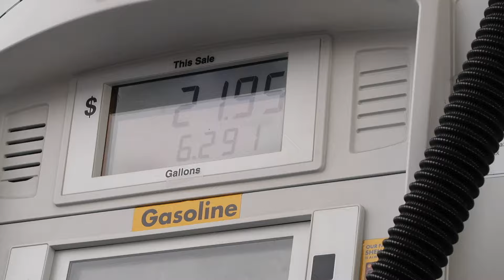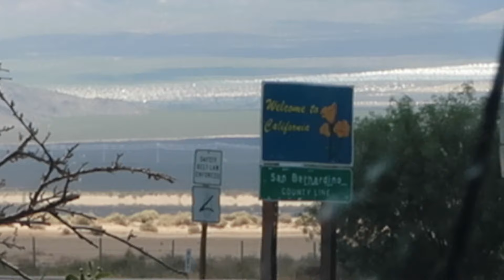UNEXPECTED CONCERNING PHONE CALL FROM THE DOCTOR ABOUT TODDLER'S BROKEN ARM | BROKEN ARM UPDATE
Our little princess was all smiles on the 11 hour drive home despite having recently broken both bones in her right arm! Honestly, I think she smiled and laughed and sang the whole drive with her broken arm in a sling, propped up and iced. We knew she was tough but her radiant positivity has been somewhat unexpected.

Something else unexpected was the phone call we got from the doctor on the drive home concerning Hazy's broken arm. The news we received was troubling to say the least and has us crossing our fingers for better news on the next broken arm update.

Thank you for the outpouring of love and support. It's truly been a sight to behold as we've seen hundreds and thousands of well wishes sent our way on Hazy's behalf. You all are the greatest family we could ever ask for! Thank you! We love you!

Mailing Address:
84062